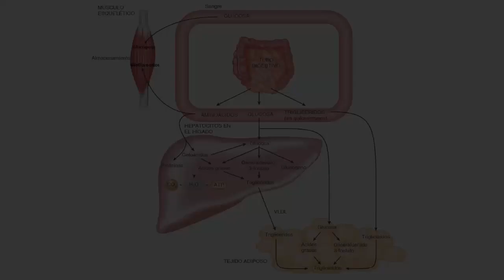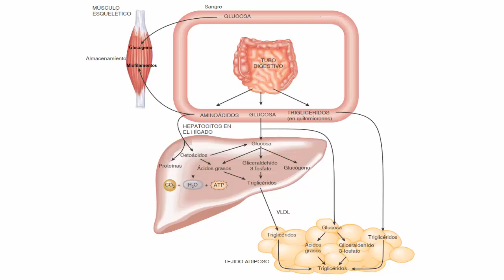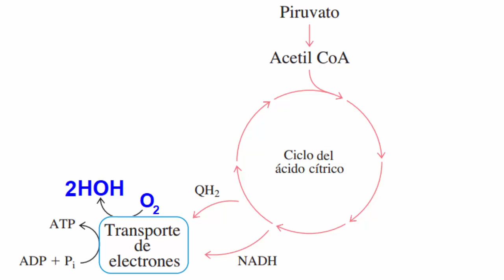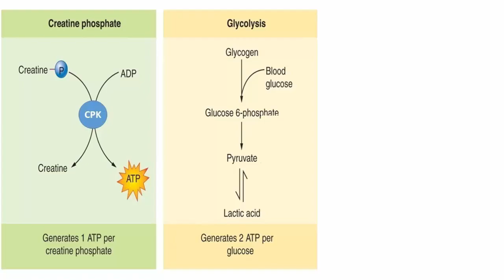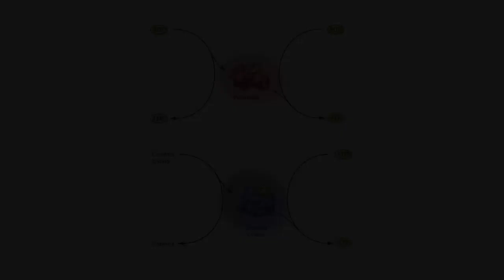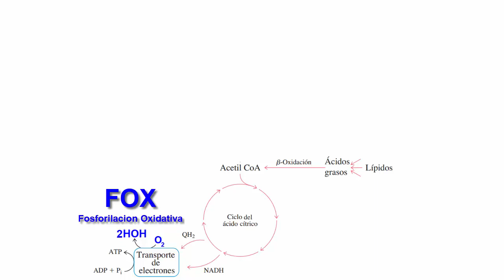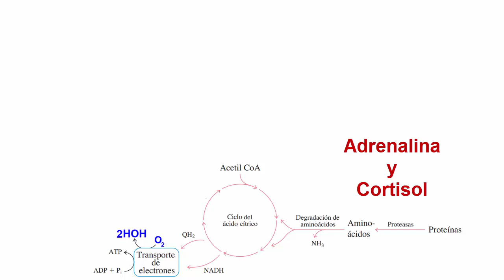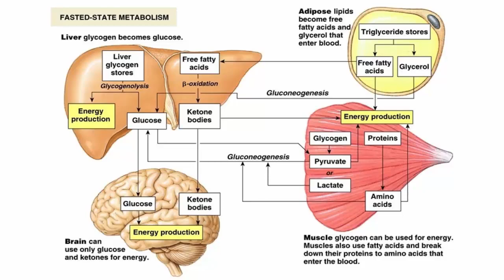Fuentes energeticas del musculo esquelético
Histología Osteomuscular